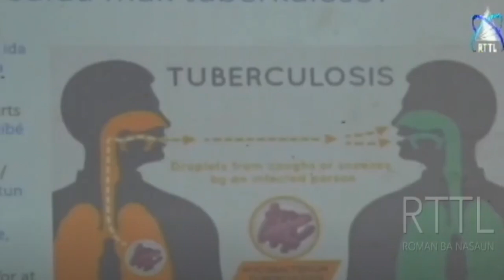MS Efetuará Pesquisa Sobre A Doença Tuberculose No Território Nacional